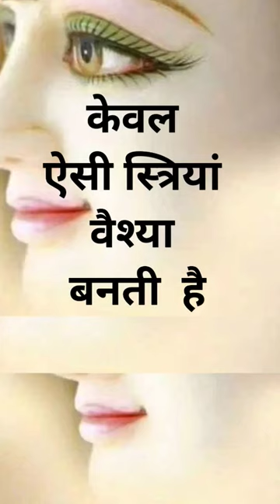karma Jainism#shorts youtubeshorts jainism philosophy/jain religion/karma jainism